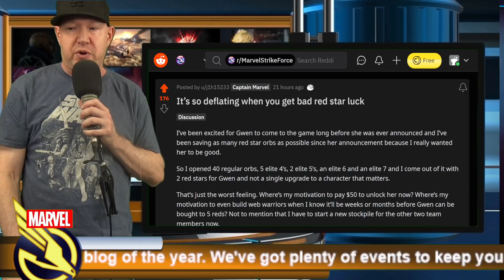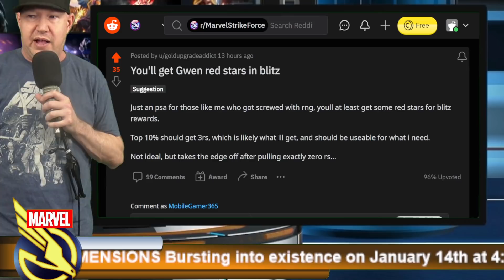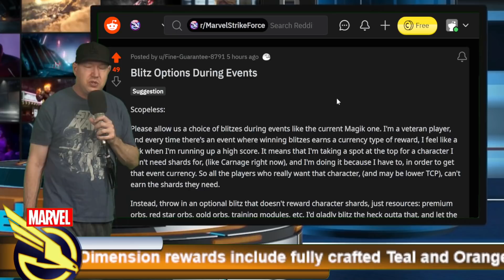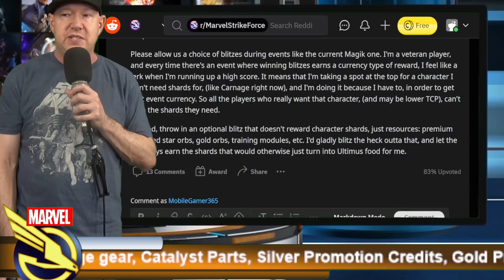Google Play Offers - Red Stars for Gwen in Blitz - Offer Review - MARVEL Strike Force - MSF